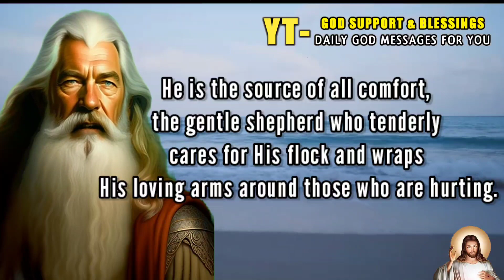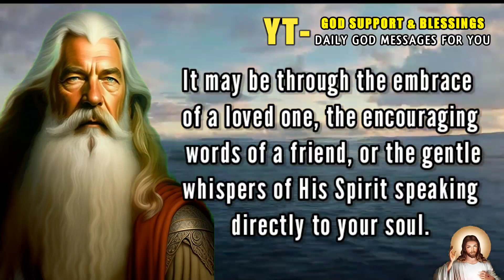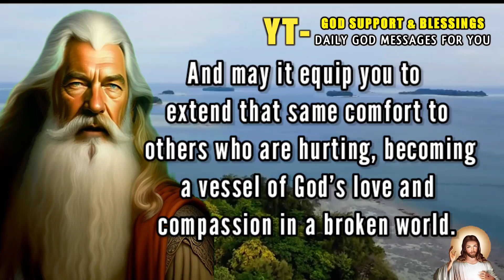✝️🌈 God Message Today 👉 Choose Your Own God! | god says | God Saying You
Topics covered:

This Video Includes All These Searches👇
God message
God's message
god says
jesus says
my child
god forgive me
God Support & Blessings
godblesstheusa
godblesstheindia
Belief
Bible
Blessings
Christ
Christianity
ChristianLife
Crucifixion
Devotion
Divine
Divinity
Enlightenment
Faith
God
godbless
godblessamerica
godblessings
godblessyou
godfather
godforgiveme
godmessage
godmessageforme
godmessageforyou
godmessagesforme
godofwar
godsays
godsaysgo
godsaystoday
godzilla
godzillavskong
Gospel
Grace
HigherPower
HolySpirit
Hope
Inspiration
Jesus
jesuschrist
jesuschristsuperstar
jesuschristtv
jesusimage
jesusisking
jesusispoppin
jesusmessage
jesusmessageforyou
Love
Meditation
Messiah
Miracles
mychild
Prayer
prayerfortoday
prayermeeting
prayermusic
prayersforhealing
prayersongs
prayertimes
prophet
prophetic
propheticword
prophetlovy
Redemption
Religion
Resurrection
Sacred
Sacrifice
Salvation
Savior
Soul
Spirituality
Teachings
urgent
urgentcare
urgente
Godmessage
JesusChrist
Christianmotivation
Bible
Jesus
my child
god forgive me
god says
god message channel god is saying to you today
jesus says
God Support & Blessings